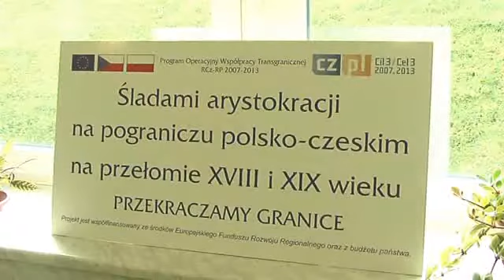Výstava „Po stopách aristokracie" konaná v Hati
V Hati se konalo 26. litopadu slavnostní zahájení společné výstavy výkresů (česko-polsko)v tělocvičně malovaných v rámci projektu EU -- Euroregion Silesia „Po stopách aristokracie na česko -- polském pohraničí na přelomu 18. a 19. Století"